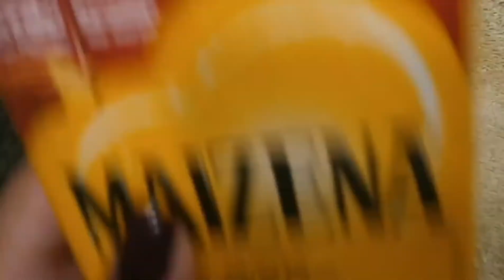Esfoliação facial e máscara facial caseira - Canal Manoela Machado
O vídeo de hoje é sobre cuidados com a pele. Uma vez na semana eu faço esfoliação facial, resolvi gravar dessa vez para vocês.

A esfoliação ajuda na remoção das células mortas, das impurezas, tira o aspecto seco e desidratado.
Promove limpeza da pele, melhora a absorção dos produtos, devolve o aspecto natural e deixa a pele suave, lisa, luminosa, previne cravos e espinhas e evita oleosidade.

Mel e Açúcar: A esfoliação com mel e açúcar limpa a pele e promove hidratação e maciez.

Maizena: Reduz a oleosidade, ajuda no controle e redução de espinhas, remove impureza, deixa a pele macia e lisa.

Soro Fisiológico: Diminui oleosidade, limpa a pele, diminui olheiras e hidrata a pele.

.- Como fazer esfoliação facial
.- Esfoliação facial caseira
.- Como fazer esfoliação facial caseira
.- O que passar no rosto depois da esfoliação
.- Limpeza de pele
.esfoliação caseiro para rosto,
esfoliação beneficios,
esfoliação com mel,
esfoliação de rosto,
esfoliação de açúcar,
esfoliação de rosto caseiro,
esfoliação e limpeza de pele